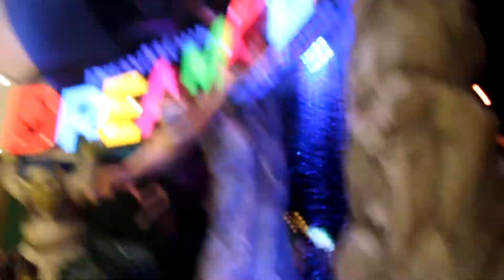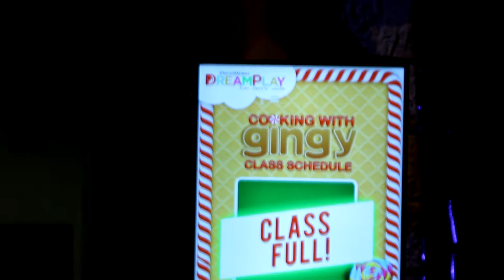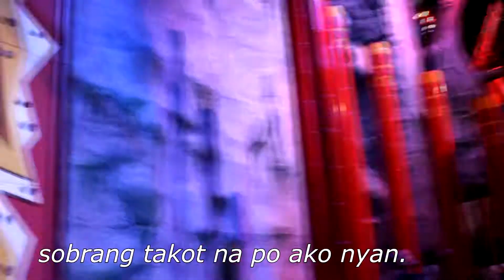Jas Vlogs #30: DREAM PLAY AT CITY OF DREAMS (Philippines)|| Jasmin Beatriz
HERE'S OUR EXPERIENCE AT DREAM PLAY! IT'S LOCATED IN CITY OF DREAMS, MANILA. :)

Comment down bellow if you have any video request.

F a c e b o o k :
⇢ Jasmin Beatriz

I n s t a g r a m :
 ⇢ jasminbeatriz_

S n a p c h a t :
 ⇢ jasminnn_maat

⇢ Credits: ItsFrida, CailinsEdittingHacks, EditingByNicole

believe you can and you're halfway there